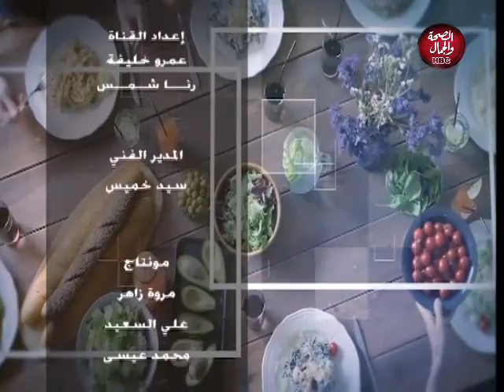دردشة مع هند | نجوم الفن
تقديم :هند منصور -
في ضيافتها : سعيد سامي - مؤلف
مصطفي بكري - مخرج

قناة_الصحة_والجمال# برامجنا